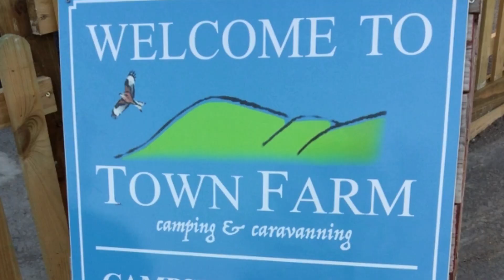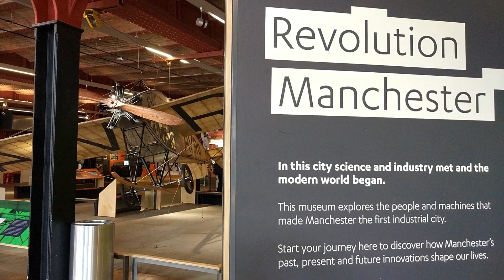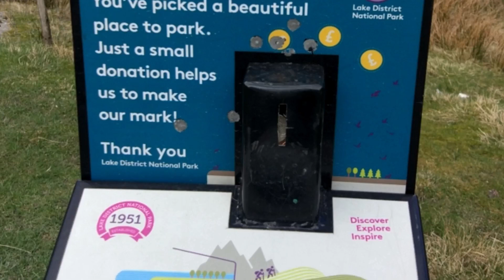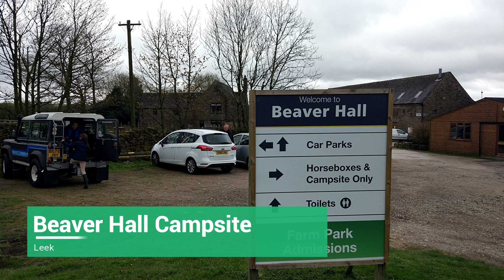Travelling from London to Edinburgh with Motorhome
By the Batary Family